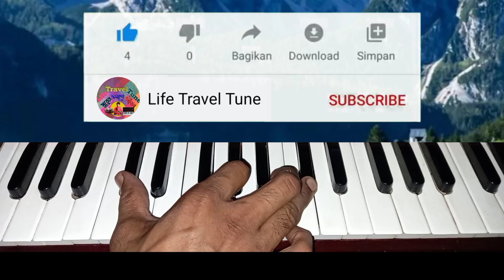Shyamla Gayer Kajla Meye | Harmonium Tutorial | শ্যামলা গাঁয়ের কাজলা মেয়ে | Hemanta Mukherjee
About This Song:
Lyric : Satyen Ganguly.
Singer : Hemanta Mukherjee &
                Arati Mukherjee.
Category : Harmonium Tutorial.

          ★★★এই গানের সর্বস্বত্ব ও কৃতিত্ব এর মূল নির্মাতাদের কাছেই গচ্ছিত ও সংরক্ষিত।কেবলমাত্র শিক্ষার উদ্দেশ্যেই এই টিউটোরিয়াল ভিডিও তৈরি করা হয়েছে।ভিডিওটি তৈরি করার পিছনে কোনও রকম বাণিজ্যিক উদ্দেশ্য নেই।
            ★★★এই গানটিতে শুধুমাত্র স্বরলিপিটি তৈরী করা ছাড়া গানটির আর অন্য কোনও ক্ষেত্রে আমার কোনও প্রকার বিন্দুমাত্র ভূমিকা নেই।বোঝানোর জন্য যে অংশগুলি গাইবার চেষ্টা করেছি তা আমার ধৃষ্টতা;একথা সর্বদা স্বীকার করি।

 কিছু চিরনতুন গানের হারমোনিয়াম টিউটোরিয়াল তৈরি করে সেগুলির মধ্যে কয়েকটির লিঙ্ক নীচে দিলাম: